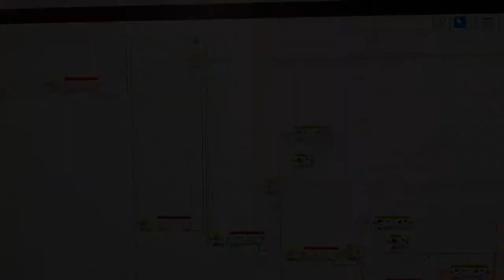5HaileyCoen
There were four different search and rescue challenges the students could choose. This robot had to detect shaking like an earthquake and sound no alarm for light shaking, a small alarm for medium shaking, and a large alarm for heavy shaking.